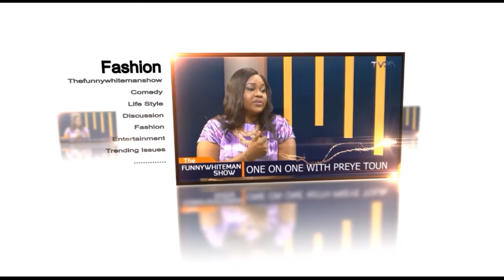TV360 News Now- April 4, 2016